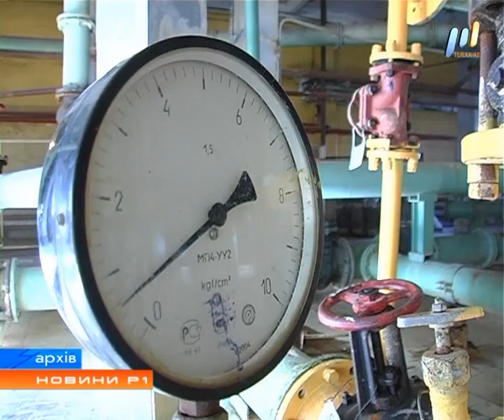Программа "НОВИНИ Р1" (эфир от 27.04.2016)